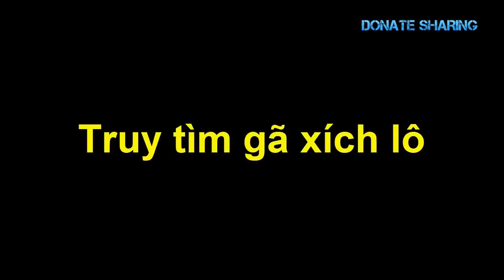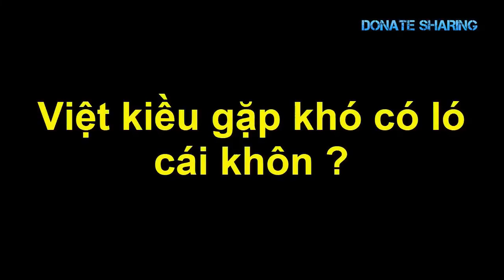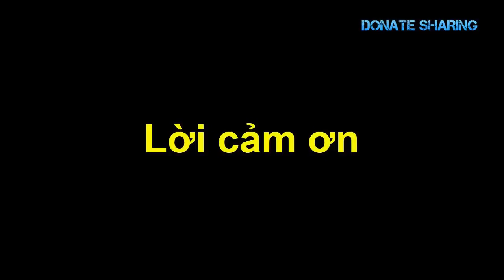Ảnh h.ư.ở.ng rất lớn: Người Việt ở Mỹ PHẢI ĐẶC BIỆT LƯU TÂM L.u.ậ.t Mới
Định cư Mỹ, người Việt mua nhà, mua xe để ổn định cuộc sống, việt kiều có thể làm 2 đến 3 job để nhanh ổn định hòa nhập với mức sống tại Mỹ